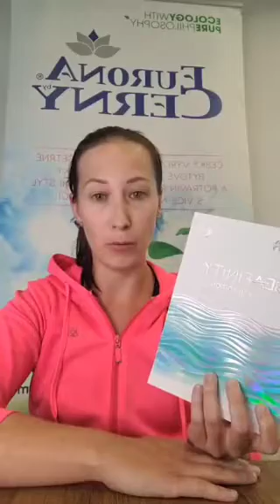💦Téma praní 💦 (Fb:Happy mum - jen to nejlepší pro rodinu)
Zadejte při své první objednávce tzv. EURONA ID 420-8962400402 na a získejte mé poradenství. Už při prvním nákupu platíte ceny bez 20% marže ♥
Kontaktujte mě před Vaší první objednávkou a nechejte si poradit, ať Vám neuniknou žádné výhody:)

Pokud ještě nejste registrovaní nebo jste registrovaní v mé obchodní síti, navštivte moji FB skupinu Happy mum - jen to nejlepší pro rodinu : 📌
a získejte spoustu dalších skvělých tipů.
Těší se na Vás Kateřina Pavelková, poradce společnosti Eurona :-)